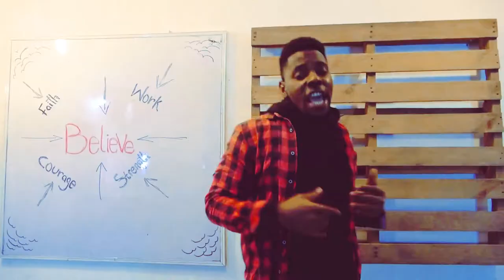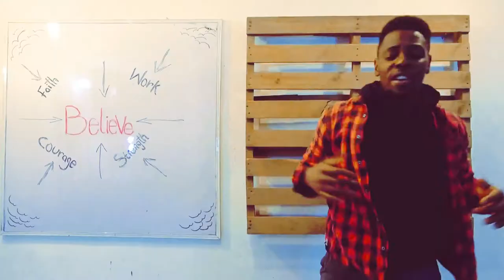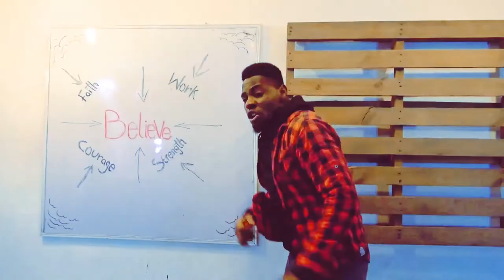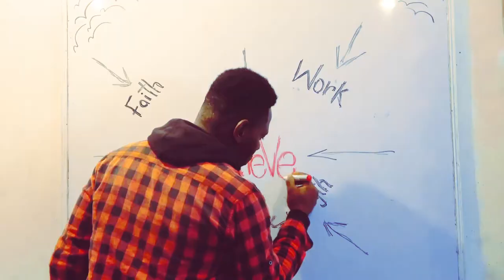Jay Kardi | LADIPOE feat. Fireboy DML "RUNNING" [Remix]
Jay Kardi performing LADIPOE - RUNNING feat. Fireboy DML remix. Instrumental remake by XTough.